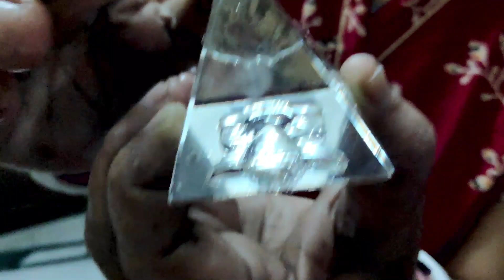Bengali Vlog | আমার বৃহৎ এক কালেকশন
I began collecting almost 20 years ago. Guess how many I have managed to collect in this time? Hint : It's between 50 and 60. The right guess gets a mention in my next Bengali Vlog as "Super Guesser".